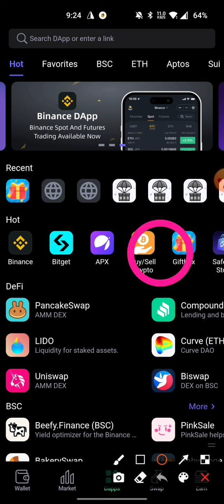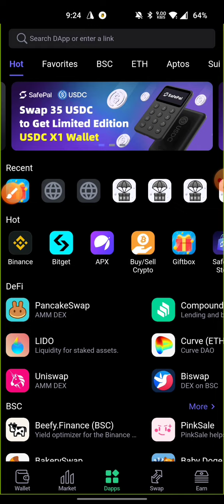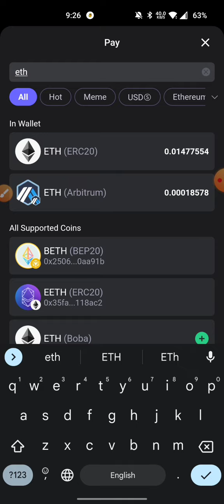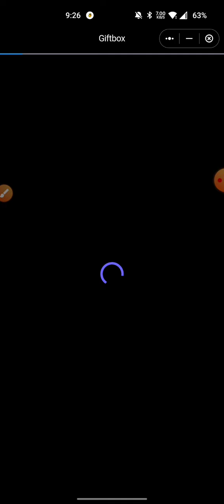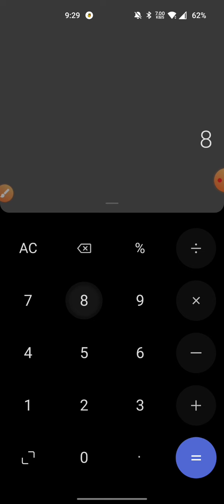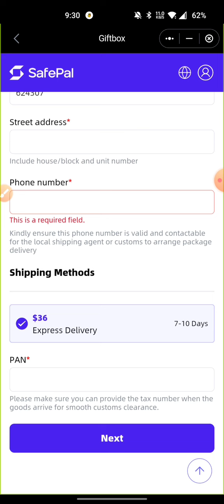How I Buy a Free Safepal Hardware Wallet | 85$ worth wallet only 9$ 😍 Limited Only Buy Fast